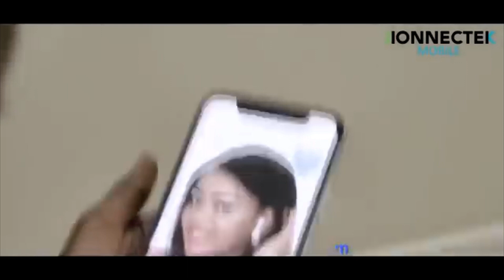Makhpro boykl et Baye Mbaye - le deal de baye mbaye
Partage la famille☺️♥️
Faites un pas aujourd'hui et rejoignez l'équipe gagnante❤️
✅ Remplir toutes les informations nécessaires
✅ Effectuez votre premier dépôt
Et c'est fait ! Vous avez votre bonus !💰